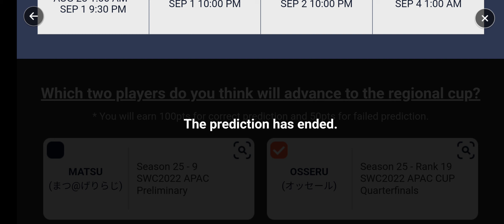AWAKEN 2 CHARACTERS WITH ME ! SUMMON MORE THAN 10